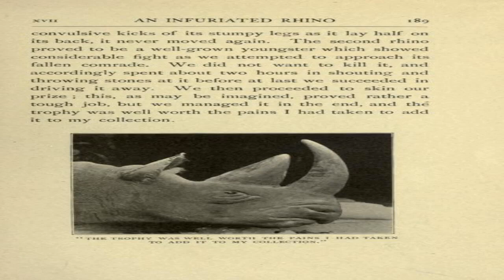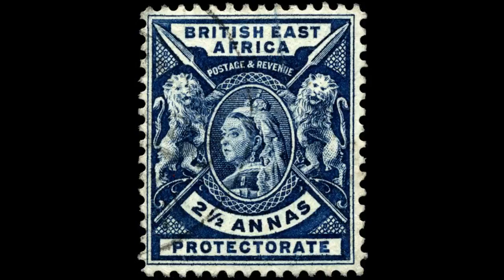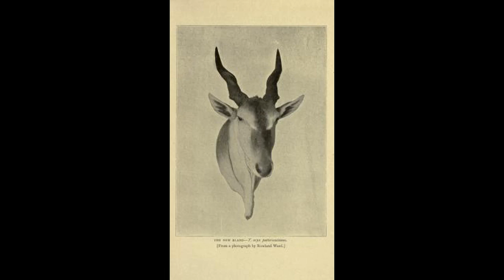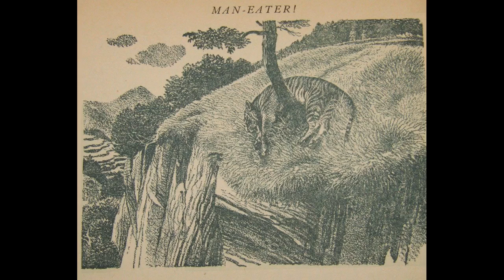Jungle Lore full audiobook Jim Corbett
Jim Corbett's fame rests on his tales of hunting in the Indian jungle, but he was acutely sensitive to the fragility of nature and well ahead of his time in understanding the need for conservation. Jungle Lore is the closest Jim Corbett ever came to an autobiography, revealing his life-long passion for the people, jungle, and animals of the Kumaon hills in the Himalayan foothills, and his despair at humanity's estrangement from its environment.